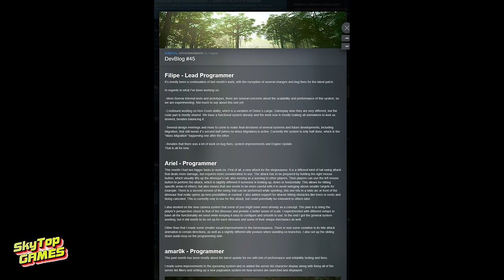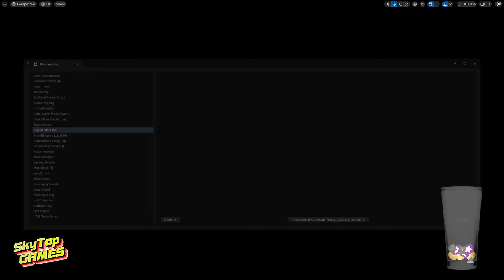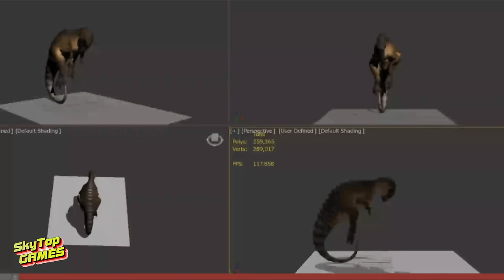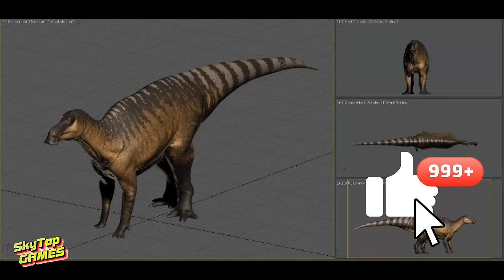НОВОСТИ EVRIMA. ДЕВВЛОГ 45. ПСИТАКО! НОВЫЙ ИИ! ПОРТ! БУДУЩЕЕ ИГРЫ! МАЙКА И ТРАЙК!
НОВОСТИ  EVRIMA.МАРТ 2024.НАЧАЛО месяца.
Тайм код

00:00 Вступление
00:30 45 ДЕВВЛОГ ГЛАВНОЕ. НОВОЕ В ИГРЕ!
03:05 МУТАЦИИ!
04:10 БУДУЩЕЕ ИГРЫ!
04:42 МАЙАЗАВР И ТРИЦЕРАТОПС.

НАШЕ СООБЩЕСТВО.